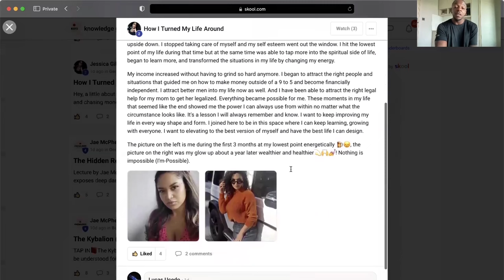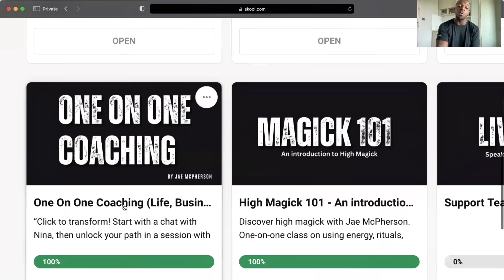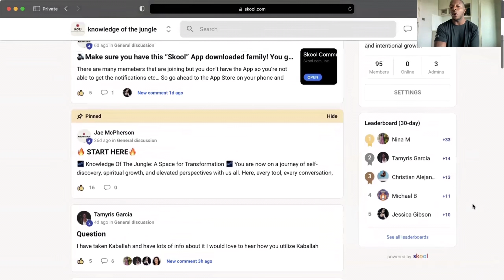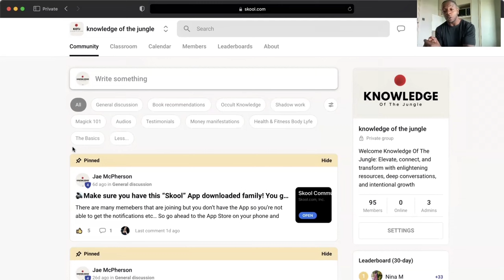Raise Your Energy: 10 Minute High Frequency Fitness Workout